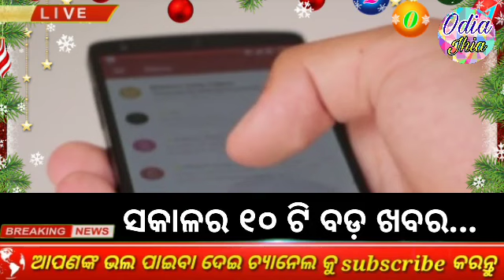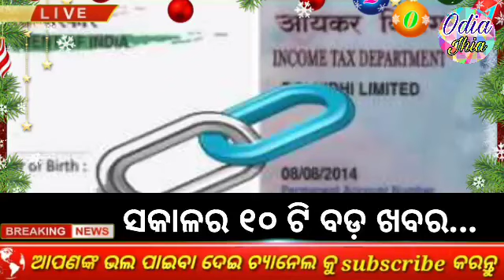kalia yojana 7th installment date / e mudra loan / state bank of india corpo / today's morning news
Kalia yojana new online apply 2021 / kalia yojana new update with ration card- odiajhia